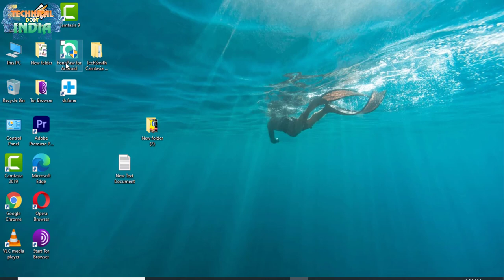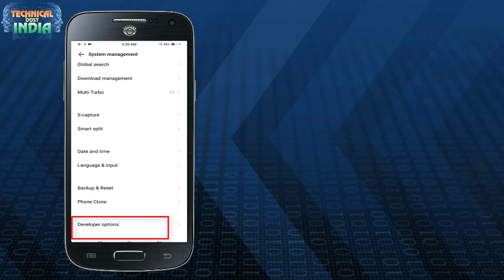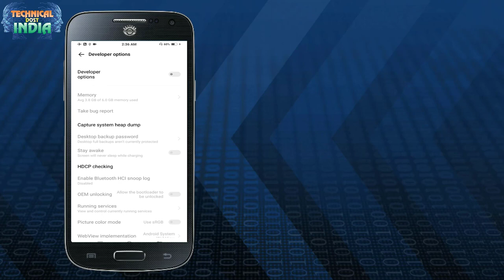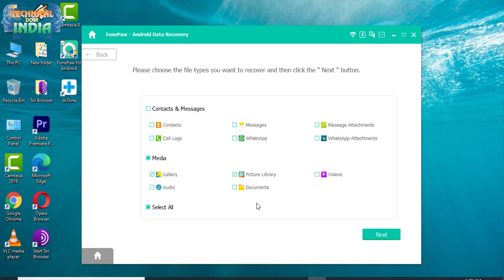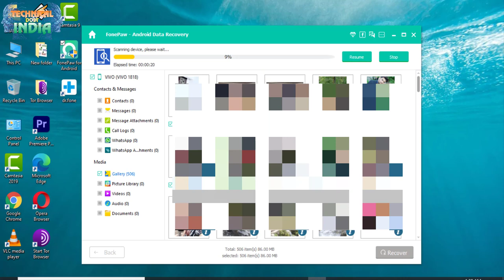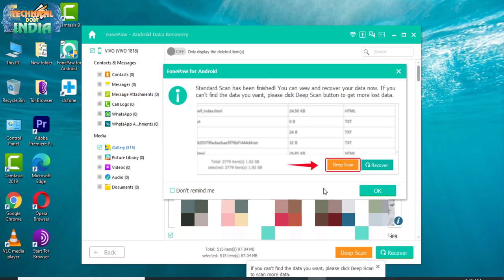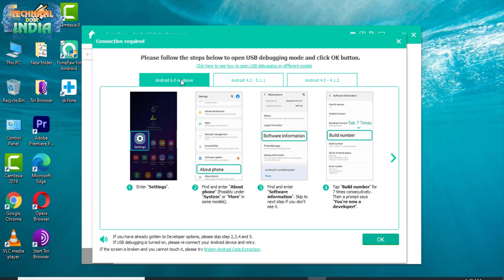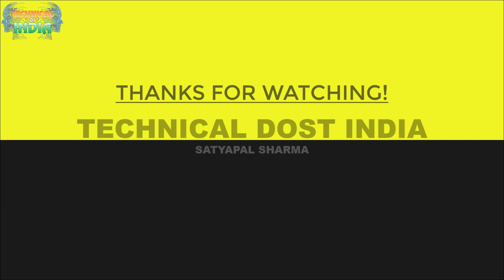android फ़ोन से डिलीट डाटा recover कैसे करे ?||How To Delete Photo video audio In Android Phone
01  आप अपना Android App कैसे बनाये ?सीखे कुछ ही मिनट में||How To Create a Fantasy Android App free
02  अपने फ़ोन में सिम के contacts show कैसे करे साथ में ||Automatic call recording कैसे करे ?
03  Computer,laptop के Desktop पर Hidden Folder कैसे बनाये?||सीखेकुछ ही मिनट मेंHow To Hidden Any Folder
05 फ़ोन को शर्ट की पॉकेट में क्यों नहीं रखना चाहिये जानिये इस वीडियो में ||क्या क्या नुकसान होते है
06  अगर आप फेसबुक चलाते है तो ये 5 गलतिया कभी ना करे ||If you run Facebook never commit these 5 mistakes
07  Computer,Laptop Me Wifi Ka Password Kaise Pta kare Network Icon se ||wifi का पासवर्ड कैसे पता करे ?
08  Windows 10 की Image कैसे Download करे|| Windows 10 Activator|| Pendrive ko bootable कैसे करे जाने
09  Transfer all Contacts Ek Phone Se Dusre Phone Me Kaise Kare?||कांटेक्ट Noको एक फ़ोन से दूसरे कैसे ले
11 आप अपना ios App कैसे बनाये ?सीखे कुछ ही मिनट में||How To Create a Fantasy ios(i phone) App free